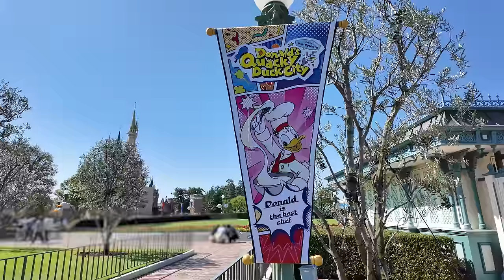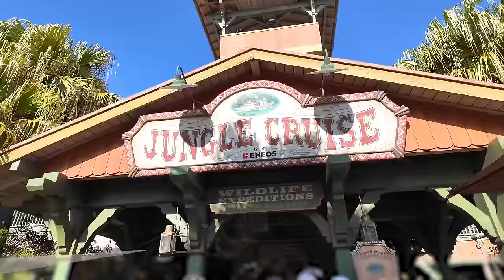ドナルドの新イベント行ってきた💙💛城前DPAでパレード見たよ🏰【Disney Vlog】【ぼっちディズニー】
1人でディズニーランドへ行ってきました🏰
パルパルーザ第2弾「ドナルドのクワッキー・ダックシティ」を楽しんできました💙🩵

ドナルドのパレード「クワッキーセレブレーション☆ドナルド・ザ・レジェンド！」をDPA（キャッスルフォアコート）で観てきました！
かわいすぎだった！